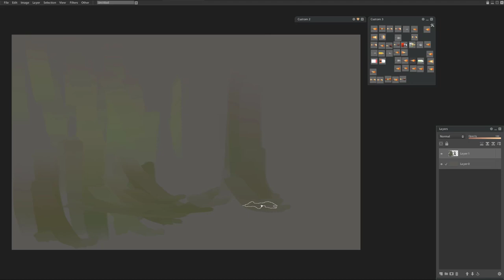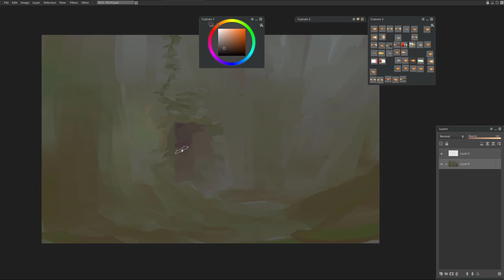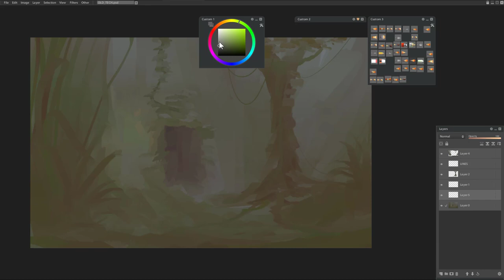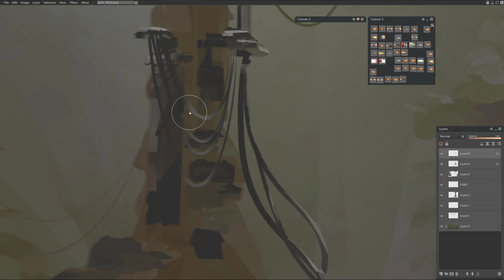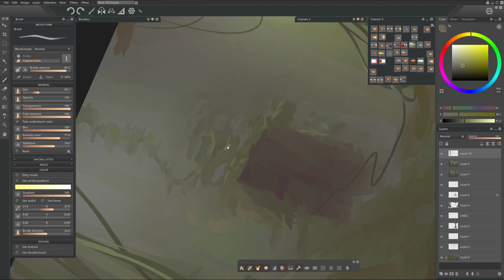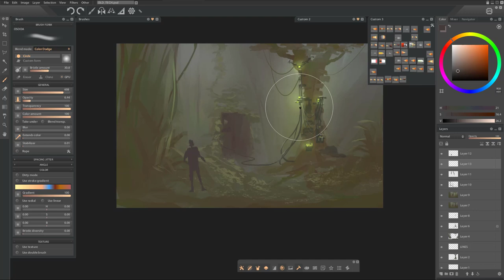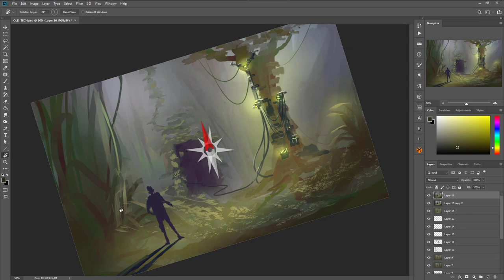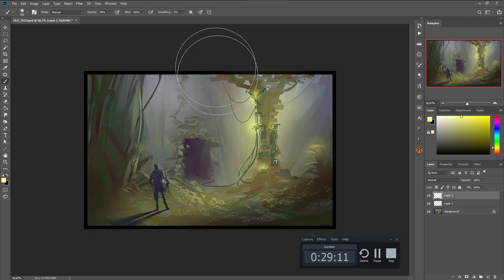SPEEDY 002 - Daily speed painting - Ancient Technology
Daily speed painting - topic: Ancient Technology
Real time = 30 min
Speed x2